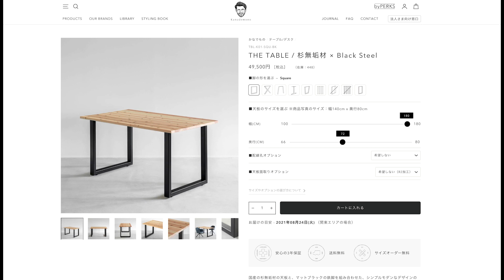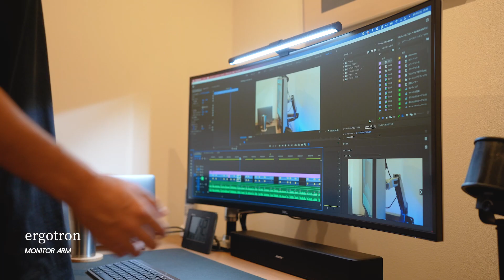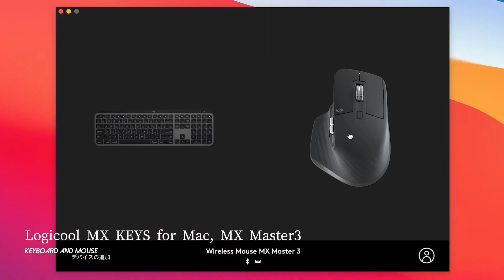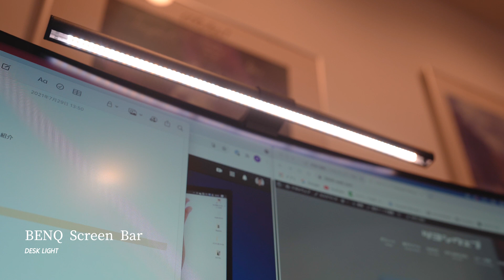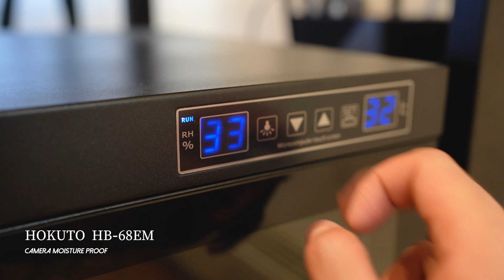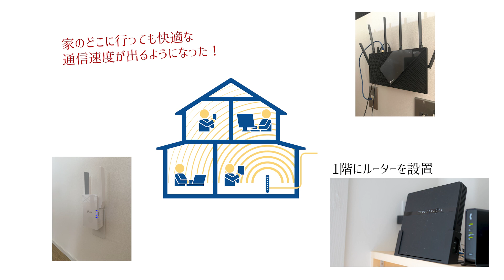私のデスクツアー。シンプルかつおしゃれなデスク環境を作る【2021年版】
■動画内で紹介した私が愛用しているデスクガジェット
・デスク天板：シナランバーコア（ホームセンターにて購入）
・デスク脚：アイアン脚（
・デスクチェア：ergohuman PRO OTTOMAN（
・モニターアーム：エルゴトロン（
・メインPC：M1チップMacBookAir（
・PCスタンド：Twelve south（
・冷却ファン：ELECOM FAN -U177BK（
・キーボード：Logicool MX Keys for Mac（
・マウス：Logicool MX Master3（
・デスクマット：Amazonbasics（
・アームレスト：Amazon購入品（
・デスクライト：BENQ Screen Bar（
・PCスピーカー：BOSE Sound Bar（新型モデルあります。
・ヘッドホン：Skullcandy CRUSHER ANC（
・コンデンサーマイク：RODE NT-USB Mini（
・SDスロット：Kingston（
・USBハブ：Rocketek（
・外付けSSD：SanDisk1TB（
・外付けHDD：BUFFALO 6TB（
・引き出し：DIY引き出し（材料は全てセリア）
・ティッシュケース：DIYティッシュケース（材料は全てセリア）
※山崎実業マグネットティッシュケース（
・カッティングマット：ミワックスカッティングマット（
・ケーブルホルダー：Anker Magnetic Cable Holder（
・充電ポート：Anker PowerPort Atom III 63W Slim（
・変換コネクタ：Nimaso TYPE C to Micro USB変換アダプター（
・カメラ防湿庫：HOKUTO HB-68EM（
・Wi-Fiルーター：TP-link AK73（
・サテライトルーター：RE505X（
・光回線
　※上記ページからNURO光を申し込むと工事費無料+現金4.5万円がもらえます！
　※業界最安のマンションタイプの光回線です。上記ページからNURO光を申し込むと工事費無料+現金2.5万円がもらえます！

■ブログ記事
【2021年】私のデスクツアー。シンプルかつおしゃれなデスク環境を作る。

■動画の目次
00:00 オープニング
00:38 デスク
1:45 デスクチェア
02:02 モニター
02:32 モニターアーム
02:47 メインPC
03:03 PCスタンド・PC冷却ファン
03:30 サブPC
03:44 キーボード・マウス
04:25 デスクマット・アームレスト
04:59 デスクライト
05:28 スピーカー
05:55 ヘッドホン
06:15 コンデンサーマイク
06:38 SDスロット・USBハブ
06:55 SSD・HDD
07:16 DIY引き出しについて
07:55 ティッシュケース
08:29 デスク右側スペースの解説
08:45 カッターマット（デスクマット）
08:54 ガジェット充電ステーション
09:38 カメラ防湿庫
09:55 光回線・Wi-Fiルーター
10:37 エンディング

今回撮影に使用した機材は以下の通りです。
・メインカメラ（Sony α7c）：
・レンズ（SEL35F14GM）：
・マイク（ECM-W2BT）：
・マイク（RODE Microphones NT-USB Mini ）：
↑こちらのリンクから申し込むと30日間無料で利用することができお得です。

溝口 剛。札幌市在住。妻と息子の3人家族。
30歳の時に脱サラしたフリーランスブロガー兼YouTuberです。
IT通信・ガジェット・クレジットカード・Vlogなどのコンテンツを定期発信していますので、ご興味のある方はチャンネル登録もお願いします！